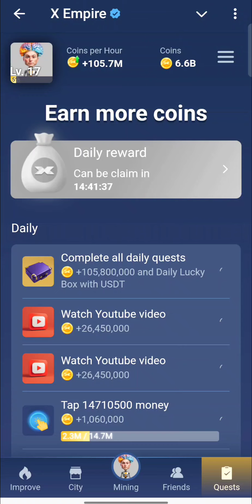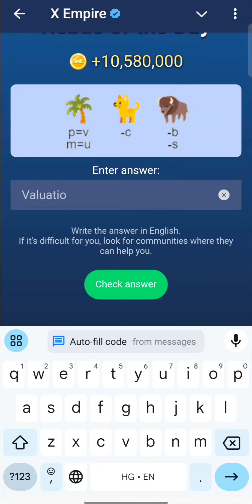22 September Rebus Of The Day Code X Empire ! 22 Sept Rebus of the day code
22 September Rebus Of The Day Code X Empire ! 22 Sept Rebus of the day code | rebus of the day code

.👍🏽..thanks. 👍💟